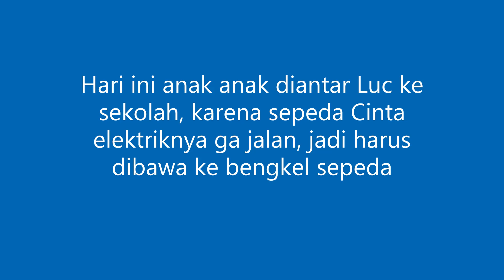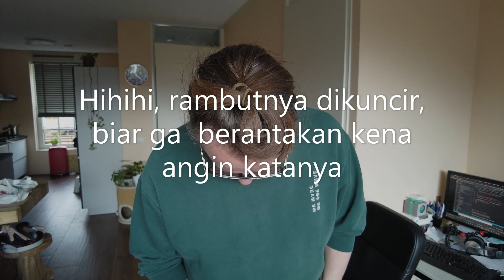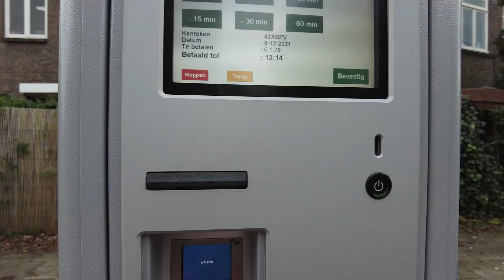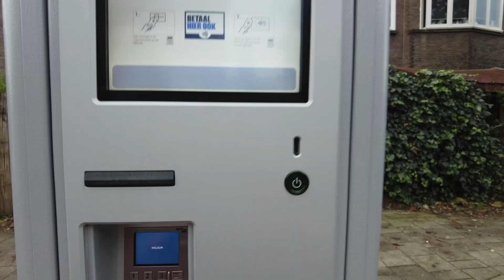Anak bule sarapan bala bala sebelum ke sekolah || Pergi ke bengkel sepeda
Sebelum pergi sekolah, si kembar bisa sarapan apa saja, yoghurt, sereal bahkan bisa bala bala!